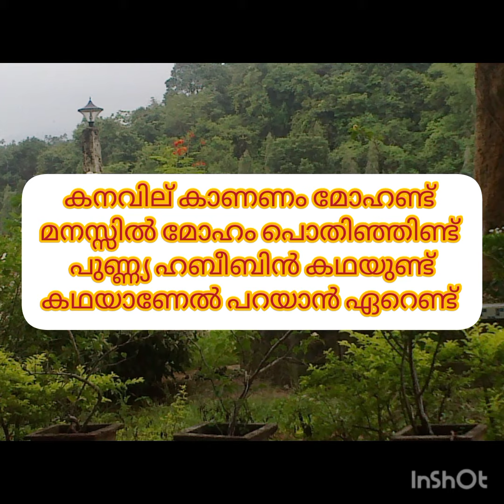നബിദിന song എല്ലാരും ചൊല്ലണ song song 🥰🌹😍